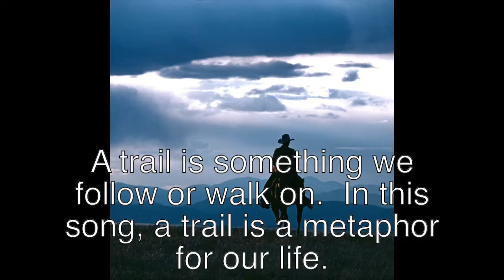Happy Trails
I usually end a sing-a-long session with children singing “Happy Trails.”  When I was a child, westerns (both movies and television) were the most popular genre.  Most of us had our favorite cowboys, and Roy Rogers was mine.  He and his wife, Dale Evans, always ended their show singing Happy Trails. Of course, Dale Evans was the important one here, because she wrote the song.